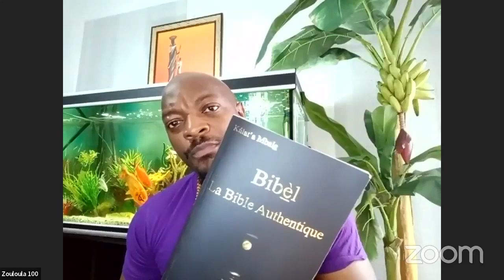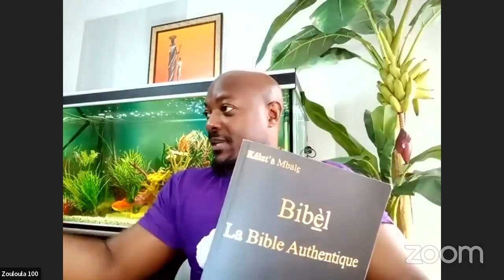Les Anges et les derniers Fléaux du Livre de l'Apocalypse (Cameroun, Douala, Côte-d'Ivoire, France)